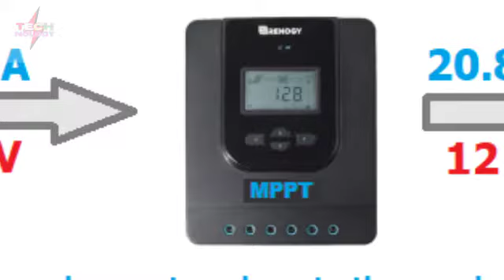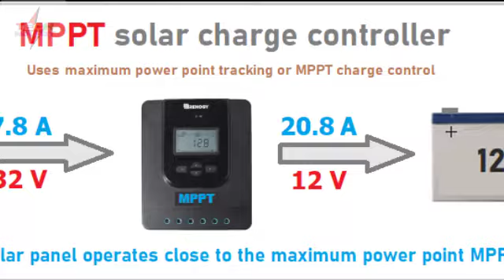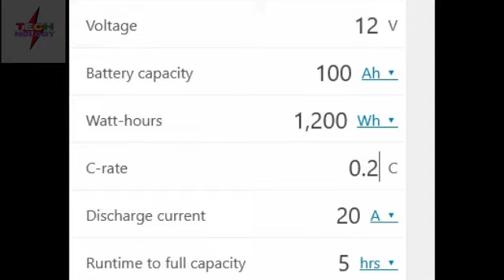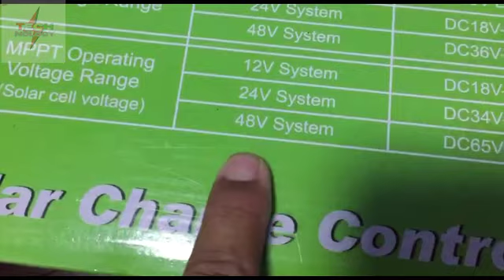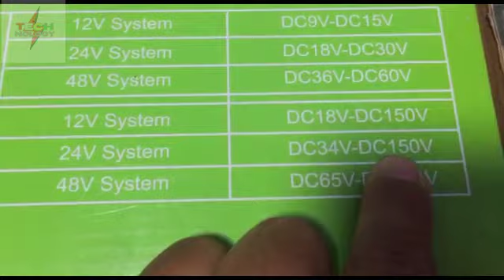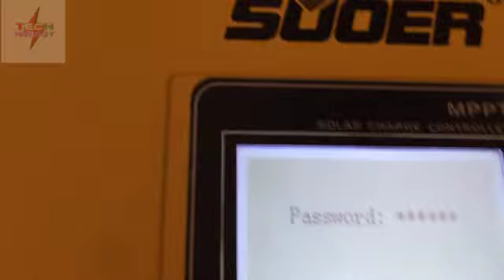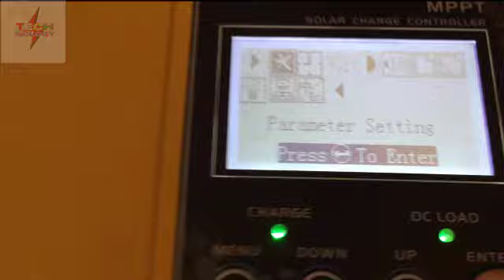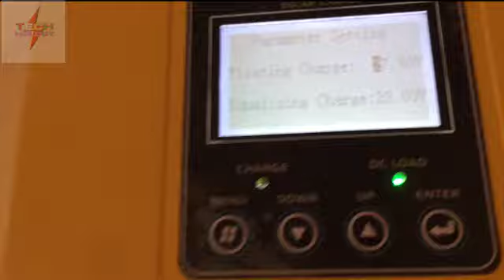solar controller setup